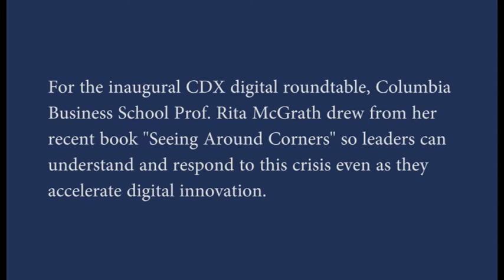CDX Roundtable with Rita McGrath